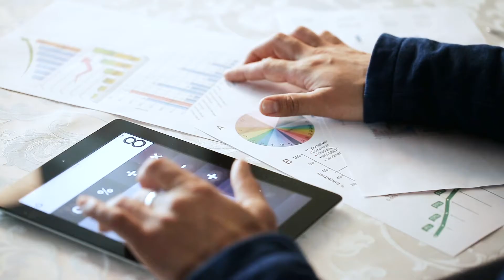Starting A Pain Practice In A Competitive Metro Area w. Dr. George Hanna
Today's episode is the second in a two part series about starting your own pain practice. I'm very pleased to have with us, Dr. George Hanna. Dr. Hanna is a Harvard trained interventional pain physician anesthesiologist. He has experience as an academic faculty member working with a bigger private group, being an entrepreneur, and launching a practice in Manhattan.